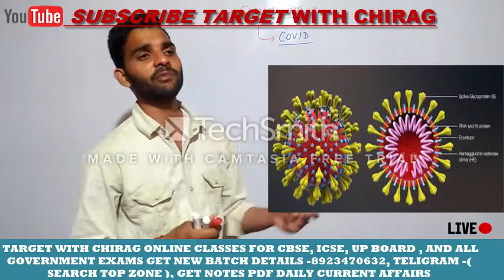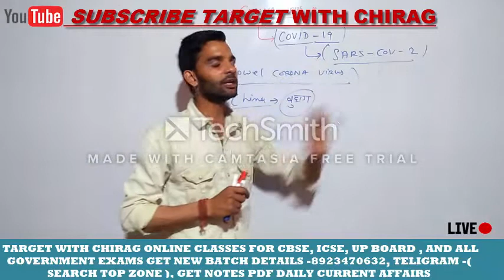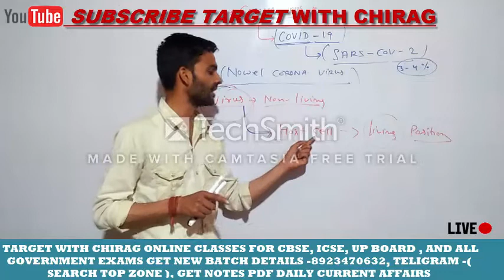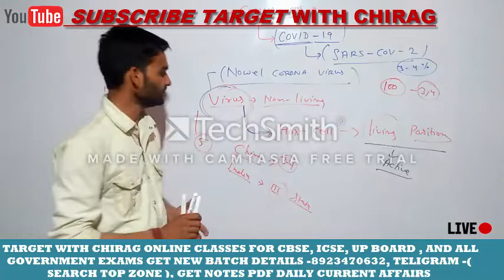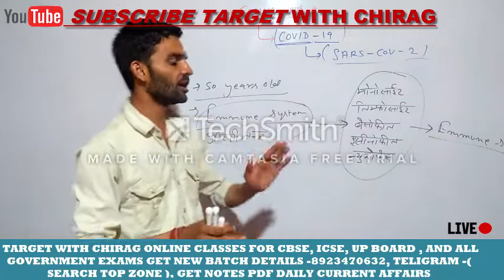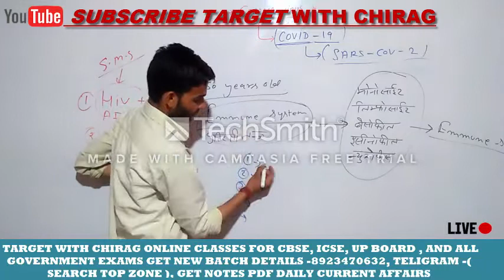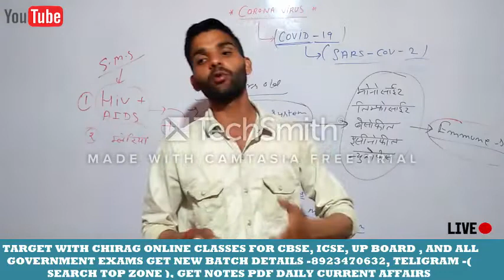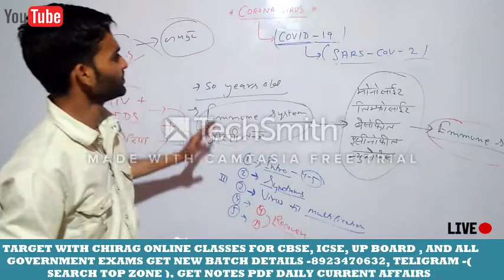fully explain of the Coronavirus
इस वीडियो में कोरोना वायरस के बारे में ज्यादा से ज्यादा बताया गया है आशा करता हूं कि यह वीडियो आपको समझ में आएगा सावधान रहिए अपने आसपास सफाई रखना  बोलते समय अपने मुंह पर  रुमाल  लगा ले अब हमें कोरोनावायरस के बारे में हर एक चीज का पता होना जरूरी है अभी तक इसकी कोई  दवाई नहीं खोजी गई है  अगर आपको यह वीडियो अच्छी लगे तो शेयर जरूर करें हमारा कर्तव्य है कि हम अपने विद्यार्थियों को इससे अवगत कराएं 25 मार्च से आपकी लाइव क्लासेस शुरू हो रही है जिसमें आपको घर रह कर ही पढ़ने का मौका मिलेगा अतः आप अपना टाइम खराब ना करें और  प्रतिदिन क्लासेज का मजा ले   अगर किसी भी तरह की कोई भी दिक्कत हो तो हमारे दिए गए नंबर पर संपर्क करें 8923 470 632 वे हमारी टेलीग्राम ग्रुप से जुड़ने हेतु संपर्क करें टेलीग्राम ग्रुप पर आपको प्रतिदिन की करंट अफेयर की पीडीएफ भी दी जाएगी